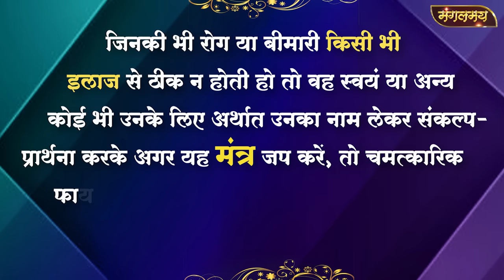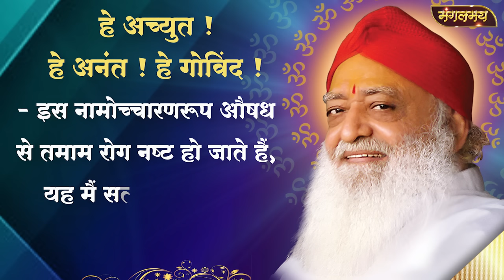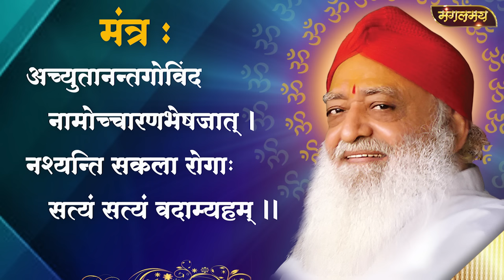असाध्य रोग निवारक चमत्कारिक मंत्र 108 बार | Mangalmay Digital | HD